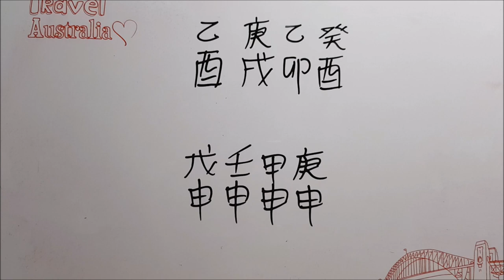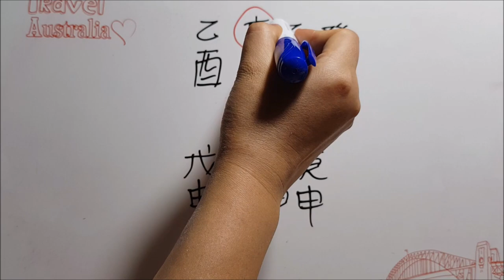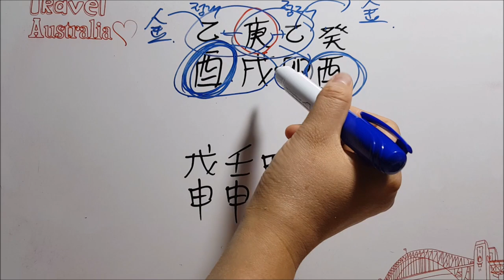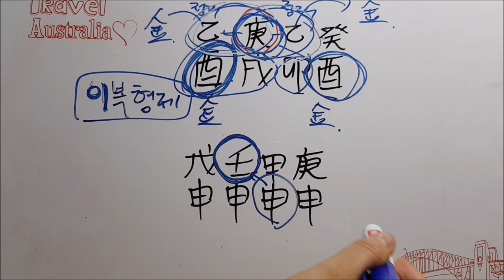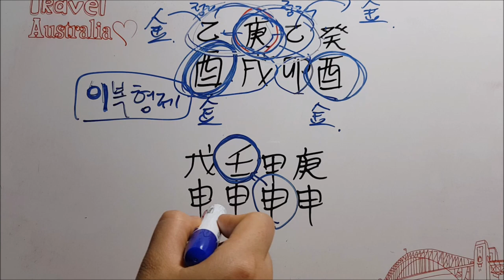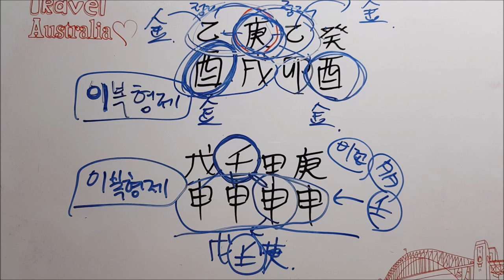이복형제가 있는 사주